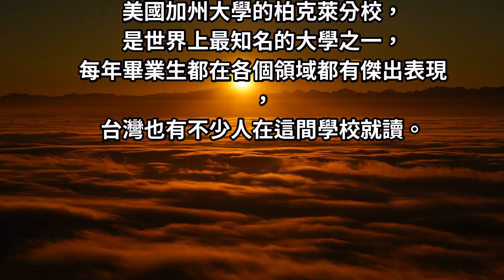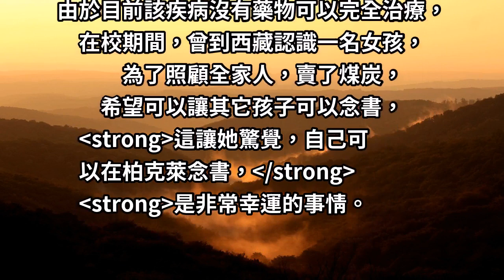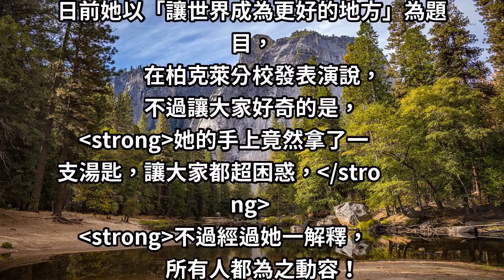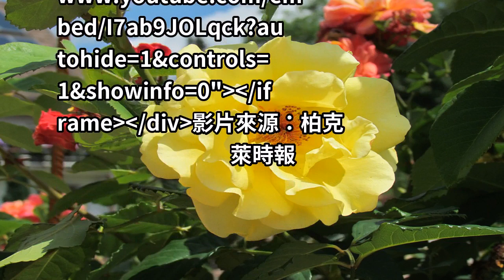150年來首見！台灣正妹「登美國名校」畢業致詞 她手上「緊抓一支湯匙」：我們擁有的可能都派不上用場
不過讓人疑惑的時候，她上台致詞時，竟然拿著一支湯匙？